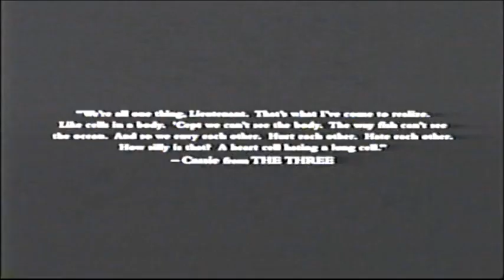Adaptation. (2002) End Credits (Ovation 2013)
Not sure what aired next.